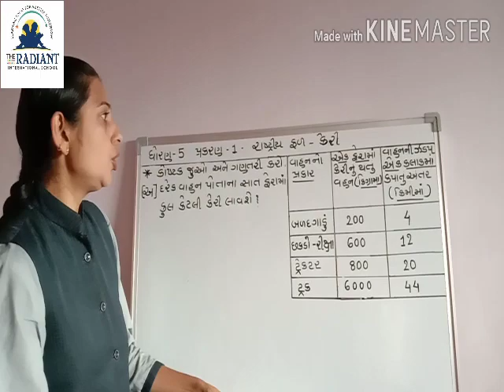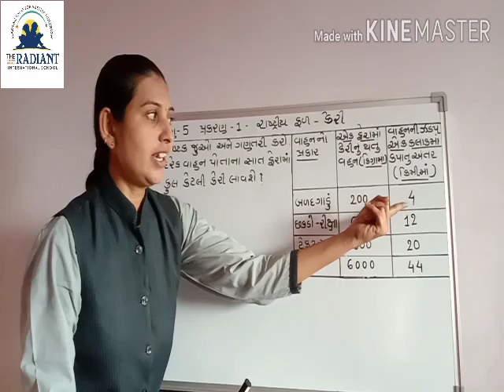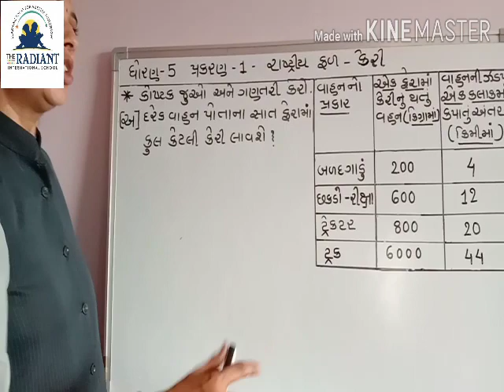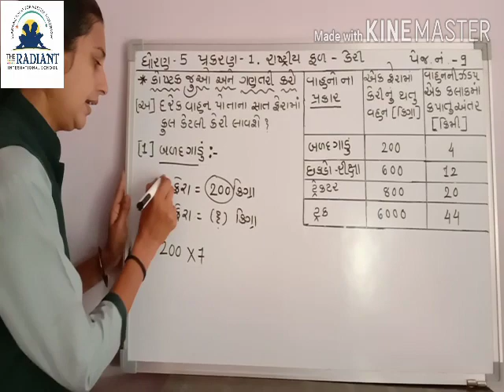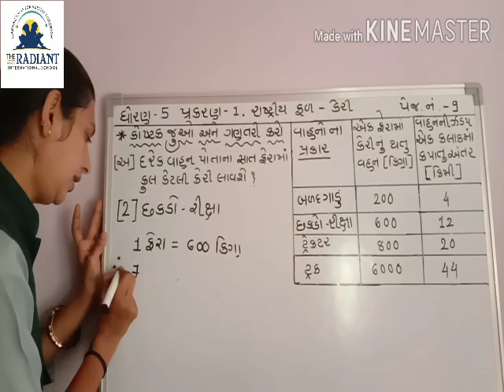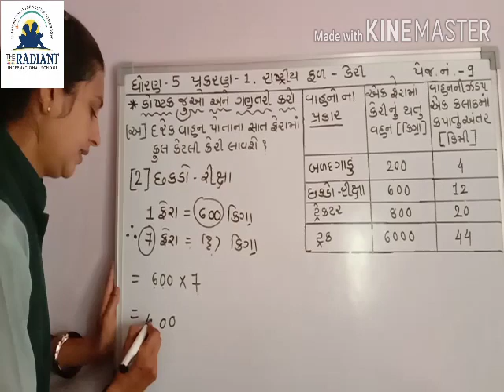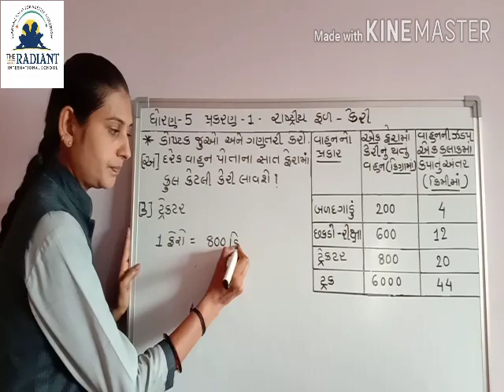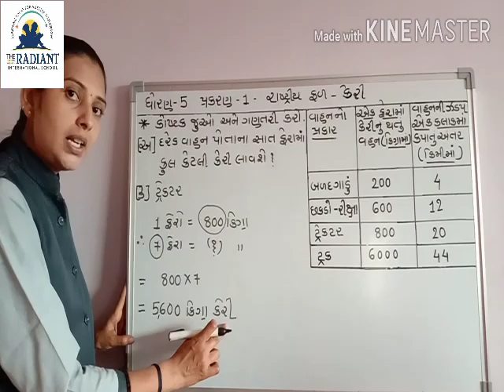GUJ MED STD 5 MATHS CH 1 રાષ્ટ્રીય ફળ કેરી PART 5 A